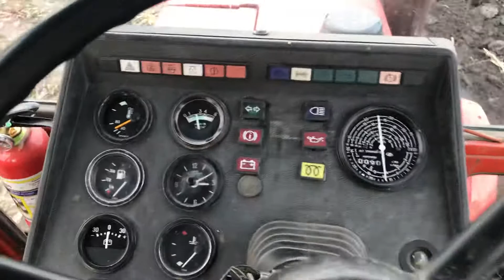ТРАКТОР MTZ 82 PLOWING TIME. /ВРЕМЯ ВСПАШКИ!!